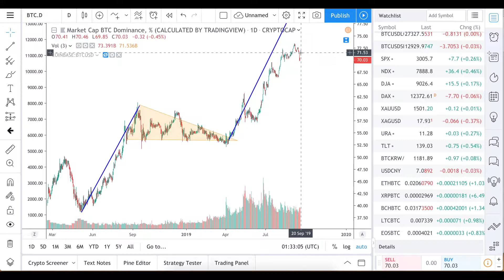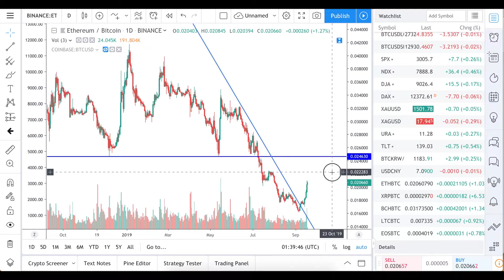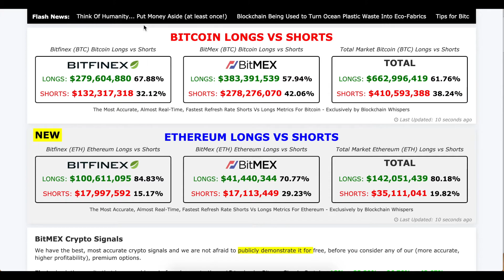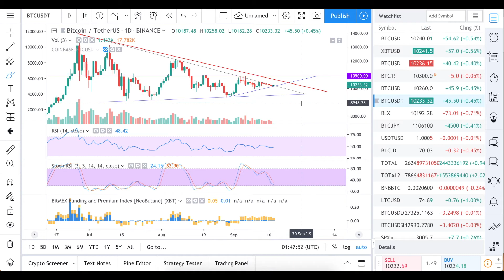Alt-season has started! (but that is not for sure)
Altcoins grew by 5% and more and some people already celebrate it as a reversal point. However, similar things happened already many times and did not mean anything significant in a long term.